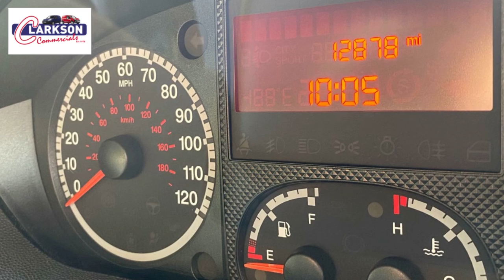Citroen Relay 35 L3H2 12000 miles for sale at